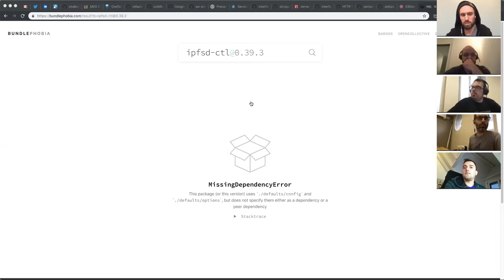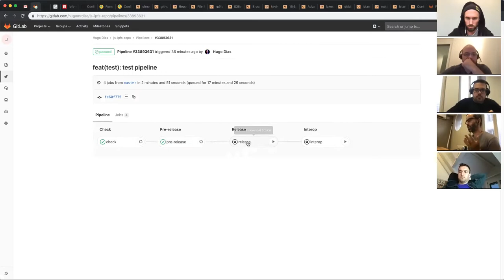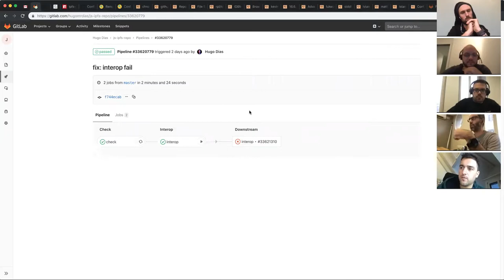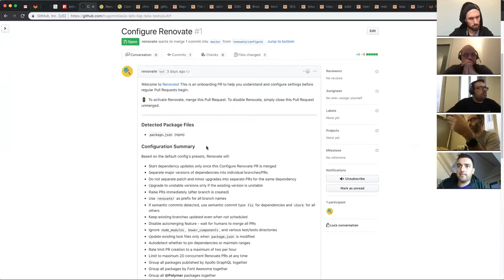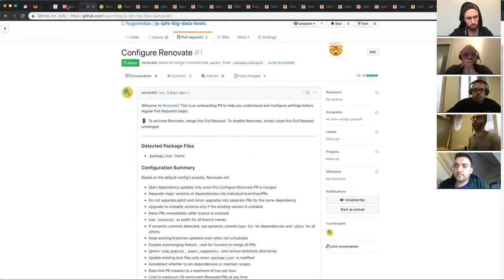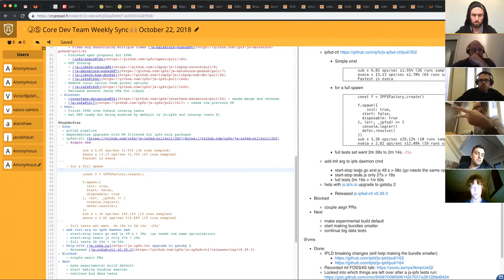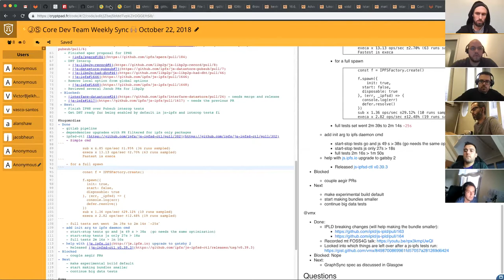⚡️ⒿⓈ Core Dev Team Weekly Sync 🙌🏽 October 22, 2018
Another exciting update from the JS core developers for IPFS \o/